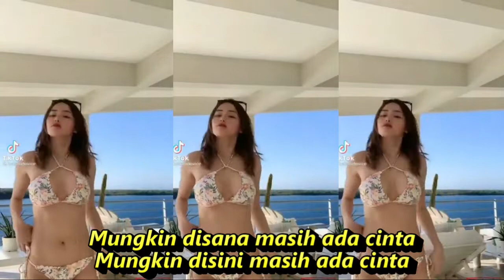SISA SISA CINTA KOPLO DANGDUT FULL GOYANG KOMPILASI TIKTOK & SHORT YOUTUBE REFRESH SEGER SEGER ASYIK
Sisa Sisa Cinta

Bila ku menatapmu
Hatiku tak menentu Hoo-oo-oo

Bila kita jumpa Berdebar dalam jiwa
Mengapa ini terjadi?
Sungguh aku tak mengerti
Sedangkan kita telah berpisah Hoo-oo-oo

Bila kita jumpa
Berdebar dalam jiwa
Cinta yang dulu pernah bersemi
Sekian lama pergi kini datang lagi
Mungkin disana masih ada cinta
Mungkin disini masih ada cinta
Sisa-sisa cinta di dalam dada Hoo-oo-oo
Bila ku menatapmu Hatiku tak menentu Hoo-oo-oo
Bila kita jumpa
Berdebar dalam jiwa
Sisa-sisa cinta di dalam dada
Bila ku menatapmu
Hatiku tak menentu
Hoo-oo-oo
Bila kita jumpa
Berdebar dalam jiwa
Sumber: Musixmatch

Dangdut koplo terbaru 2022,terpoouler full VIRAL TIKTOK paling enak di buat goyang

koplo time,
koplo again,
koplo reggae,
koplo jawa,
koplo malaysia,
koplo banyuwangi,
koplo karaoke,
koplo palapa,
koplo terbaru,
koplo adella,
koplo apakah itu cinta,
koplo ambyar,
koplo angklung,
koplo bunga,
koplo banyuwangian,
rnb koplo,
koplo b,
dangdut koplo b,
koplo campursari,
koplo cover,
koplo dj,
koplo duet,
koplo egois,
koplo evi tamala new pallapa,
koplo electone,

hastag:
dangdut,dangdut 2022,dangdut koplo 2021,dangdut koplo terbaru 2022,dangdut koplo,dangdut lawas,